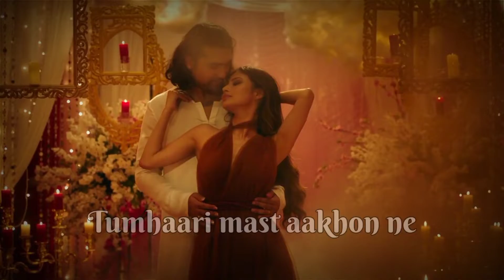Dil Galti Kar Baitha Hai song WhatsApp status| love song status |Jubin Nautiyal | hulk comedy status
Dil Galti Kar Baitha Hai song WhatsApp status || love song status || Jubin Nautiyal, Danish Sabri || hulk comedy status

"🙋 We provided all types of STATUS😜 - love❤️,sad😓, attitude😈,gym lover💪,bad boy👹,mood of😖 like this etc 🤣"

🎵Song credit-
      Song🎶- Dil Galti Kar Baitha Hai
      Singer 🗣️-Jubin Nautiyal, Danish Sabri

⚠️ IMPORTANT NOTICE-

Don't forget to press the 🔔 to get latest video notification first🤗💕💌